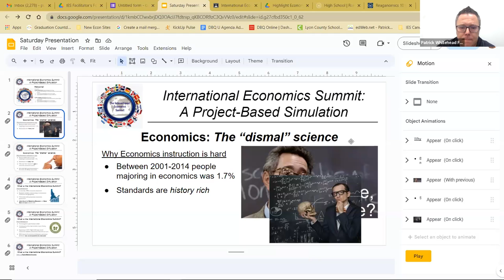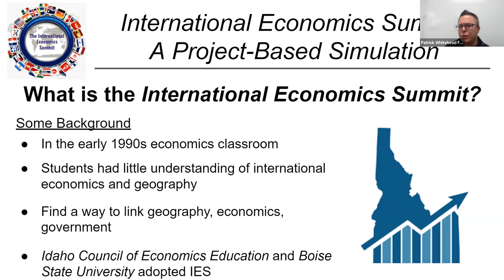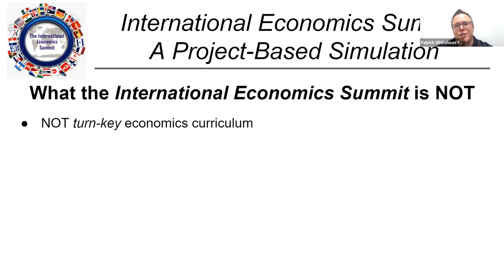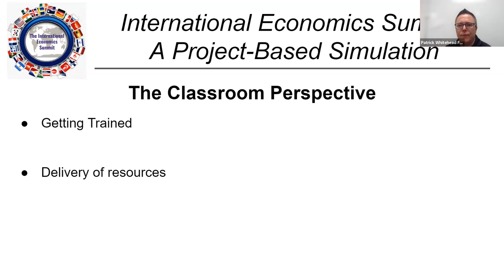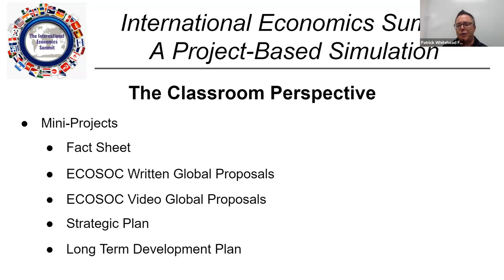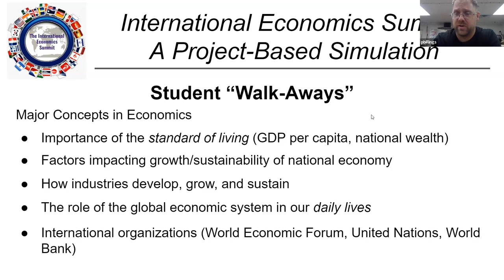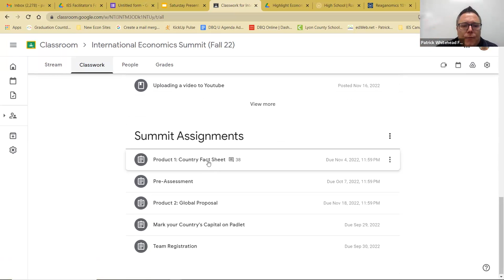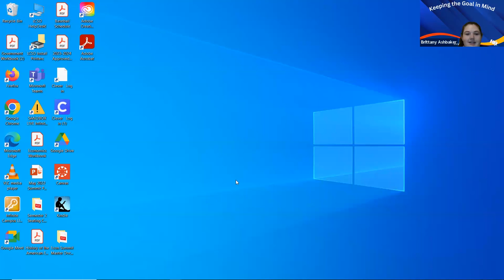The International Economics Summit: A Global Economics Simulation/PBL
Bringing international economics alive to 12th grade students is sometimes a daunting task. That is why the International Economic Summit (IES) was created! In this session you will be presented with the entire IES curriculum, from developing student teams to carrying out your very own Summit!